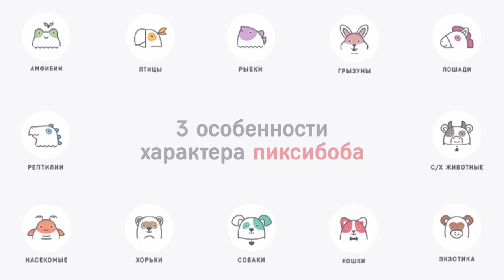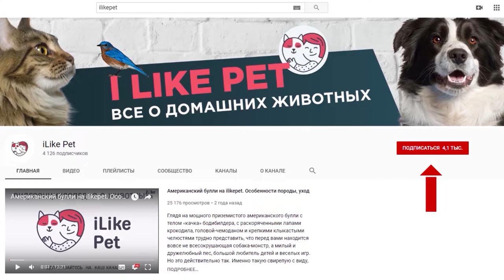3 особенности характера пиксибоба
По поведению пиксибобы схожи с собаками. Какие особенности характера присуще этой породе? Давайте разбираться.